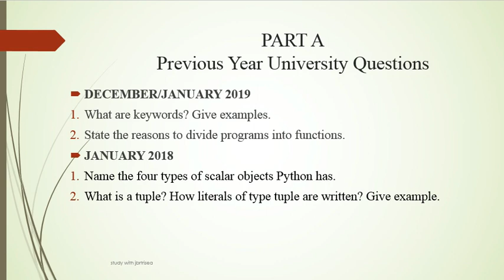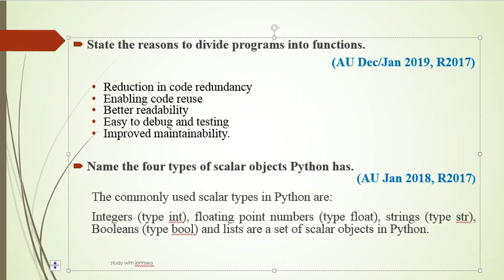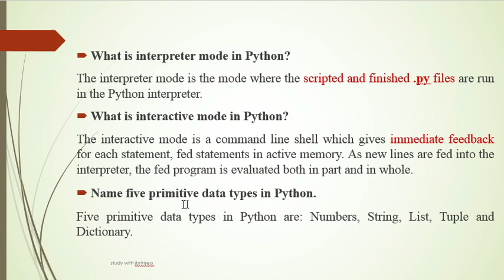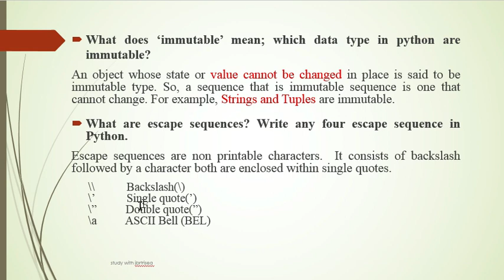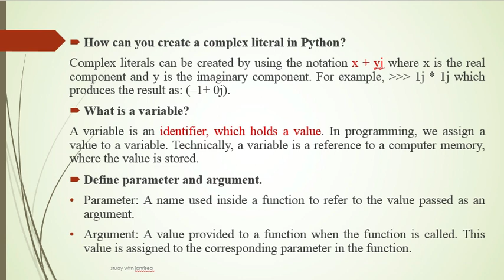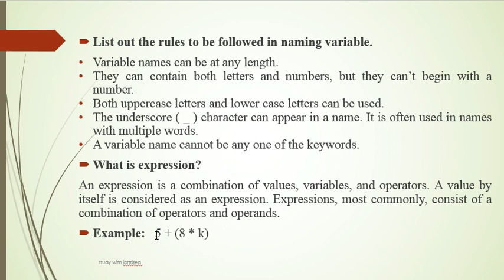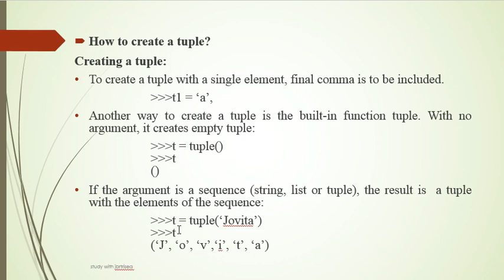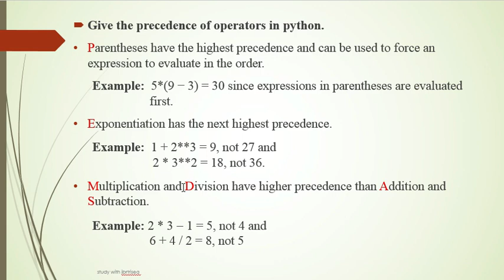UNIT 2 – IMPORTANT 2 MARK QUESTIONS WITH ANSWERS / Explained in Tamil and English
GE 3151 PROBLEM SOLVING AND PYTHON PROGRAMMING / UNIT 2 / Important 2 Mark Questions With Answers in Python

Unit 2 important 2 mark questions with answers in Tamil, # unit 2 previous year university questions in Python in Tamil, # Python Programming,

Unit -II, Algorithmic Problem Solving, Anna University Regulation 2017. Illustrative Problems, GE8151ProblemSolvingandPythonProgrammingimportant2marksquestionsandanswers.
PSPP important Questions
# GE8151Unit 2 Lecture notes
# GE8151Unit 2 Study Guidelines
# GE8151Expected Questions,
GE8151ProblemSolvingandPythonProgramming studyplan
how to pass GE8151 python programming